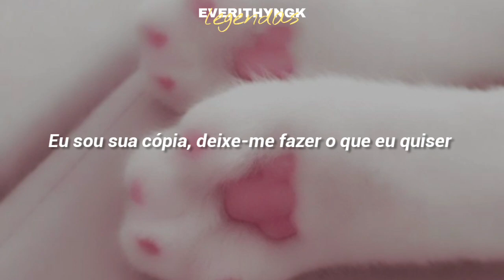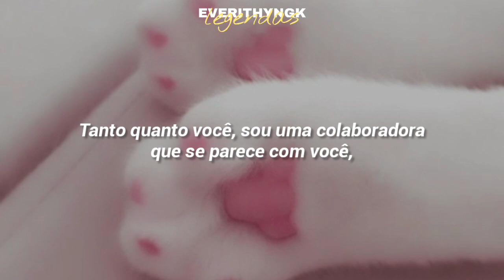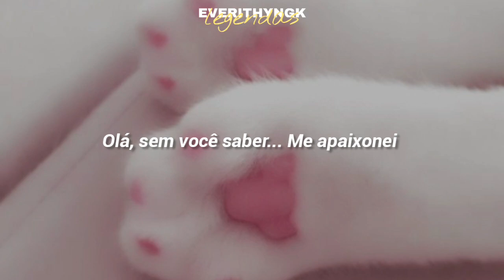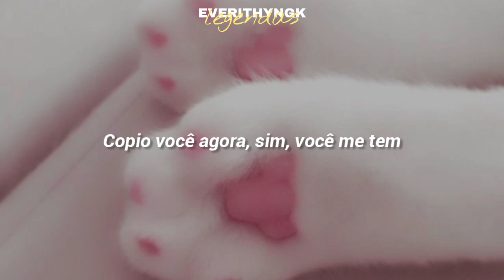[PT/BR] Apink ChoBom- Copycat (legendado/tradução)